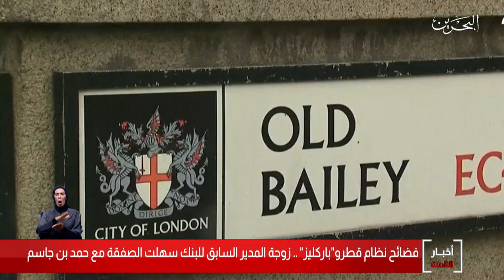البحرين مركز الأخبار : فضائح النظام القطري وبنك باركليز البريطاني 15-06-2020